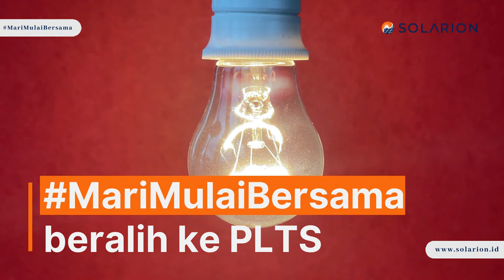KEUNTUNGAN 100% EXPORT IMPORT LISTRIK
Kementerian ESDM merevisi aturan Nomor 49 tahun 2018 tentang Penggunaan Sistem Pembangkit Listrik Tenaga Surya Atap oleh Konsumen PLN. Saat ini, energi yang dihasilkan PLTS atap dapat diekspor sebesar 65%, dalam revisinya nilai transaksi ekspor energi dari PLTS atap ke PLN didorong akan lebih dari 65% sampai dengan 100%.

Hal ini guna mengakselerasi target bauran Energi Baru Terbarukan (EBT) sebesar 23% di 2025, banyak badan usaha yang sudah mendukung program ini.

Mari Mulai Bersama beralih ke PLTS

Untuk informasi lebih lanjut mengenai energi surya, kunjungi website kami di